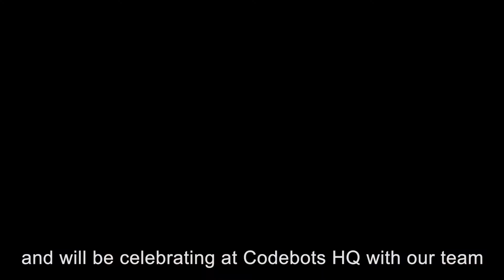Codebots - Women In Technology Awards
We believe that everyone should have a seat at the table when creating the technology that shapes our world and that’s why we support fantastic industry groups like Women in Technology. Check out the video made by our team.